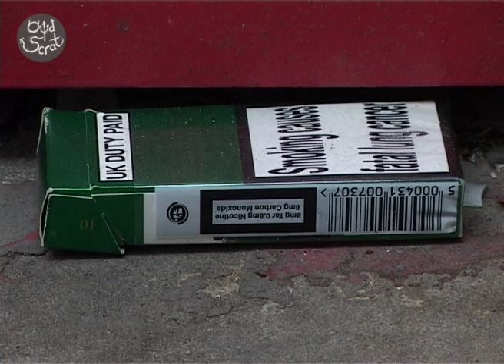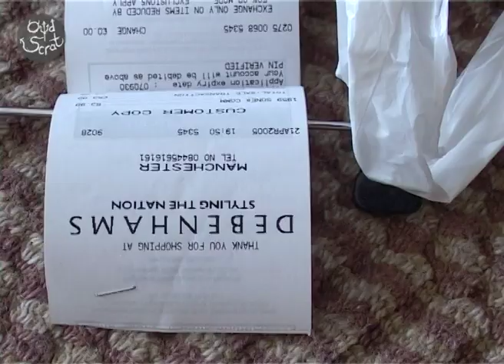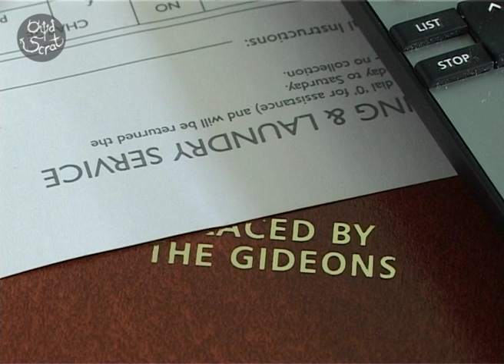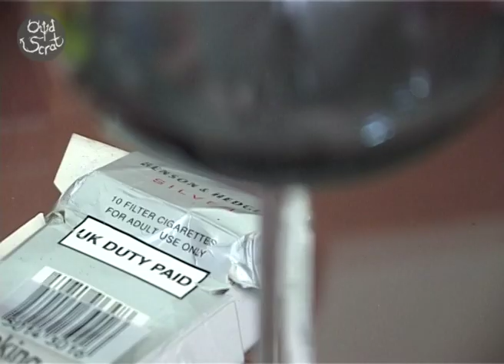Paul Rooney – Dear Guest (Official Video)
From the 2023 album 'Surface Industries II' by Paul Rooney on Owd Scrat Records.

The voice on the track, accompanied by electronic music, reads a letter written by a room attendant which has been left in a room in a Manchester hotel. The letter consists of an account of the everyday tasks of the room attendant, along with descriptions of debris left over from three moments in the history of the hotel site. The hotel was formerly the Free Trade Hall, the venue for Bob Dylan’s ‘Judas’ concert in 1966, a building which in turn was built on the site of the Peterloo Massacre of 1819.